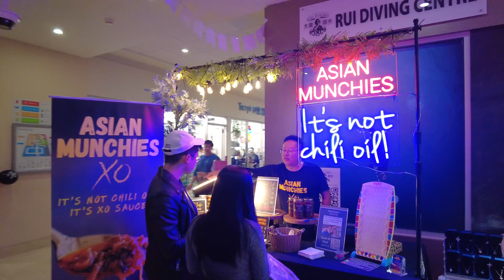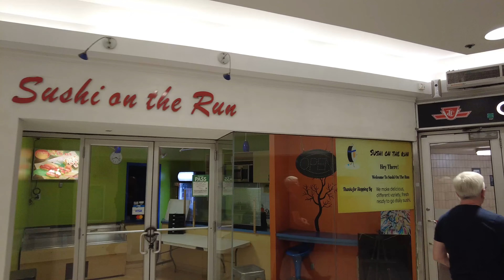TORONTO / YONGE STREET / WORLD FAMOUS WALK ( OCT 2024 )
Watch me do my world famous walk, north on Yonge Street in Toronto Ontario Canada